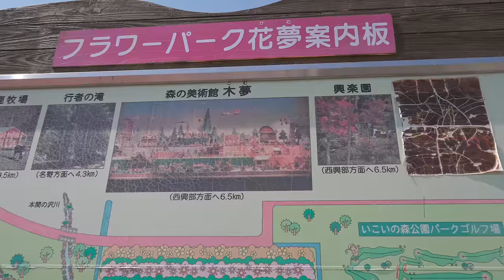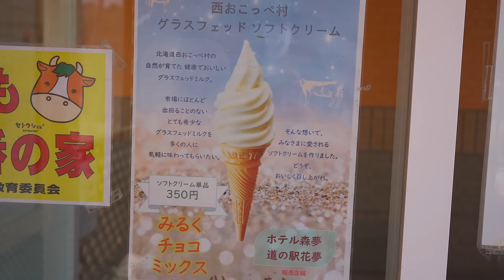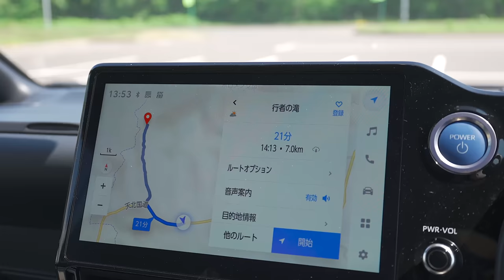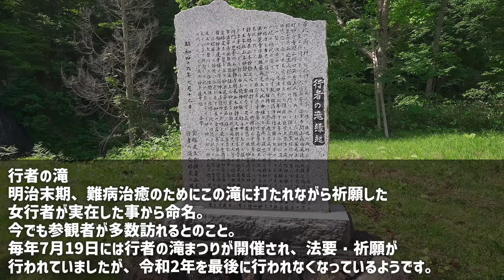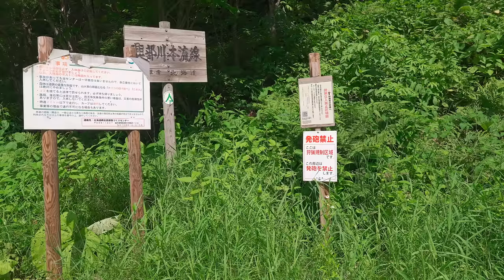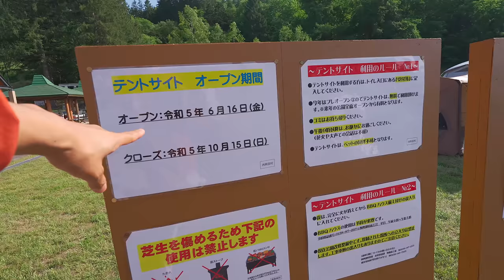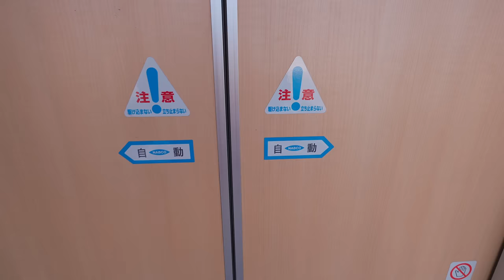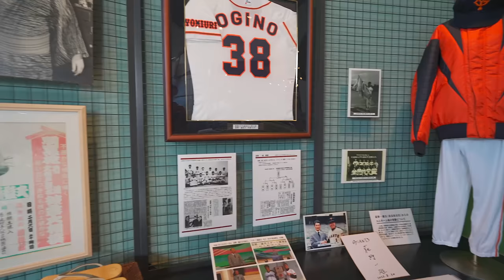【179市町村1日目】北海道179市町村を巡るドライブ旅スタート！1カ所目は西興部村へ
北海道の179市町村全てに行くドライブ旅始めようと思います。
まずは西興部へ行き、行者の滝や今年プレオープンのキャンプ場に行ってきました。

動画内で札滑岳99.2mとなっていますが、そんな低いわけではなく992.7mの記載ミスでした。